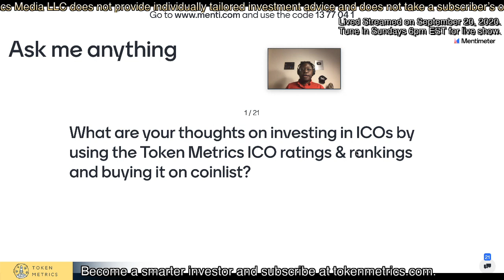Are ICOs Back? Is Investing in ICOs Safer in 2020? Token Metrics AMA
Are ICOs back?

Is investing in ICOs safer in 2020?